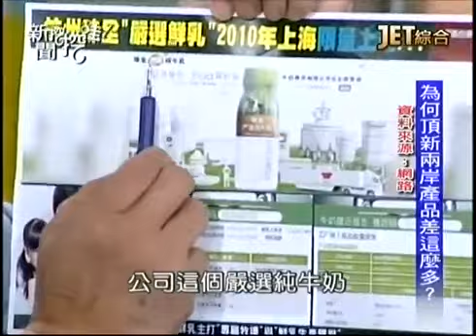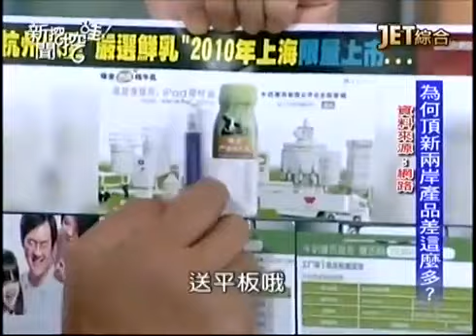新聞挖挖哇：餐桌下的秘密20141021-5